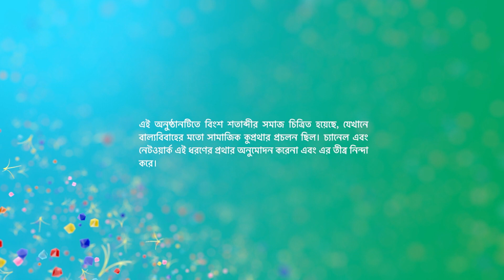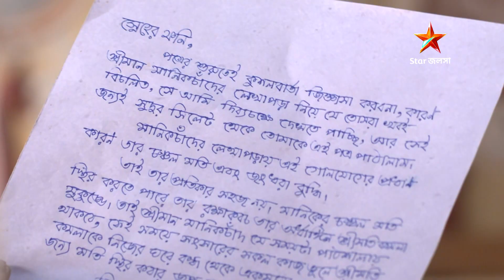কমলা ও শ্রীমান পৃথ্বীরাজ | Episode 69 | Part B